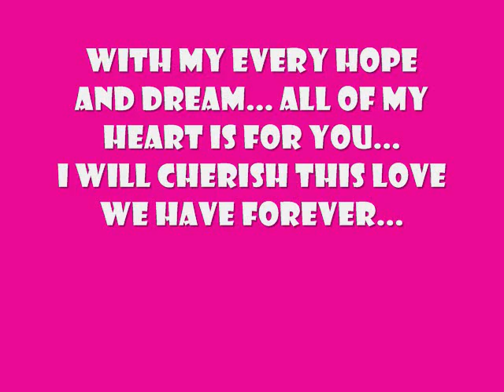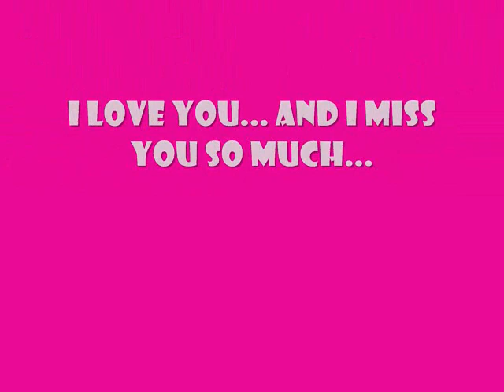MATCH MADE IN HEAVEN (JOHARY&FARAH)